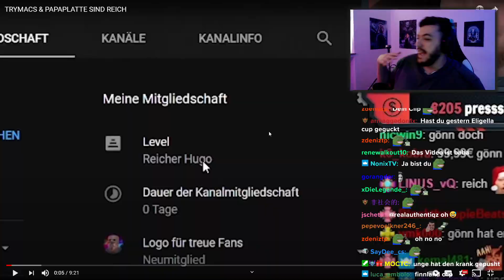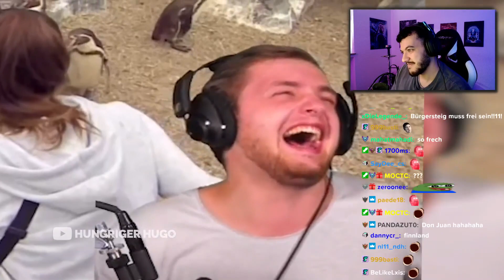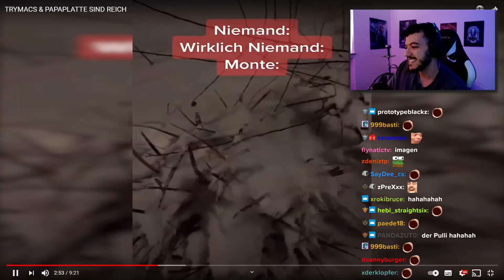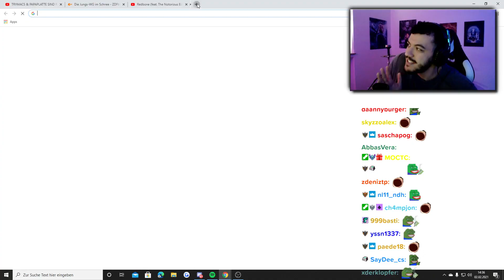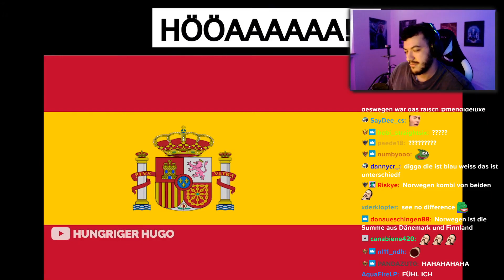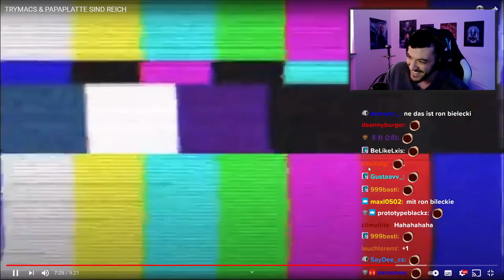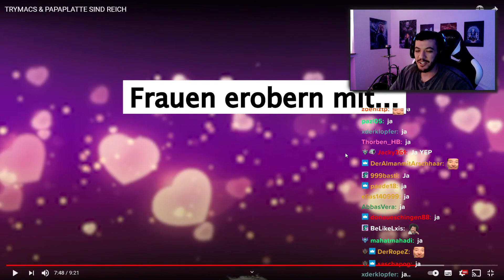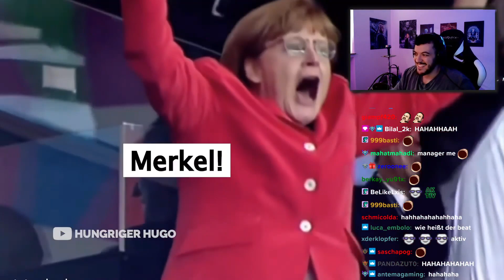REAKTION AUF "TRYMACS & PAPAPLATTE SIND REICH"